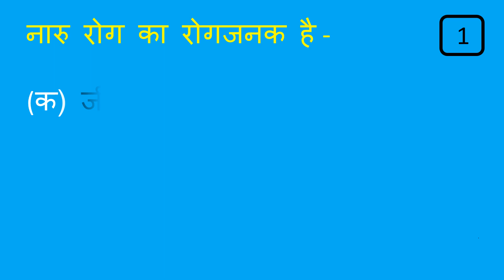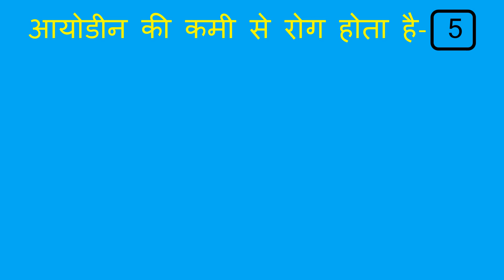Science Quiz for class 10 (Part 1) विज्ञान क्विज कक्षा 10(भाग-1)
विज्ञान क्विज के माध्यम से आप अपने ज्ञान के स्थायित्व को परख सकते हैं । इस क्विज में कक्षा 10 के पाठ्यक्रम से प्रश्नों का चयन किया गया है ।